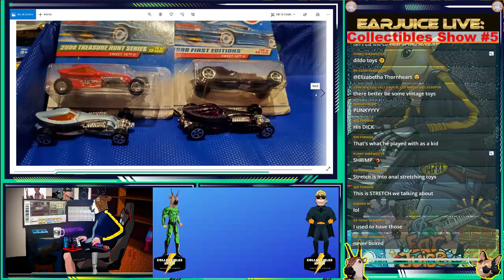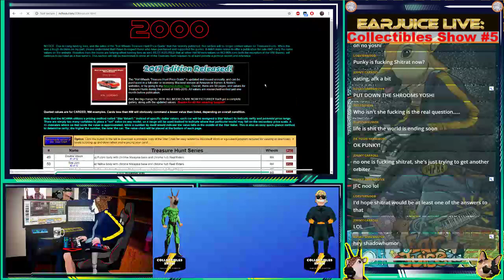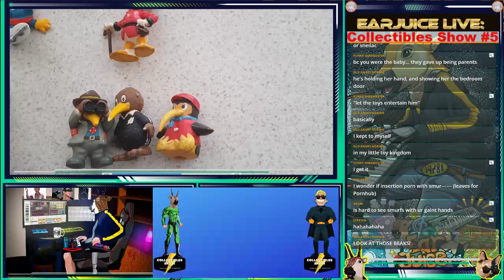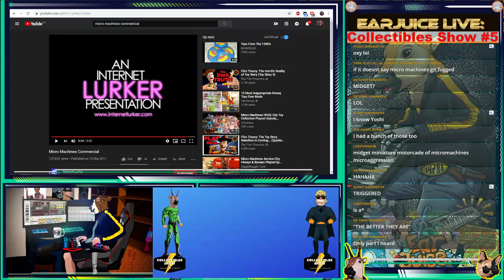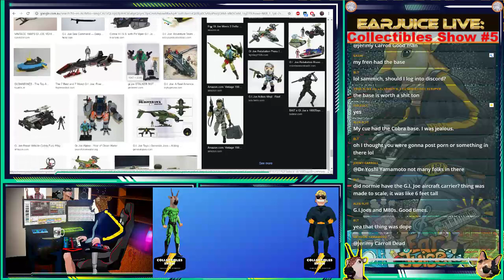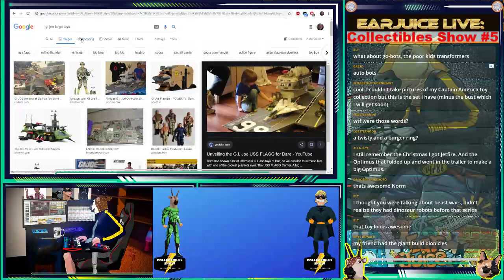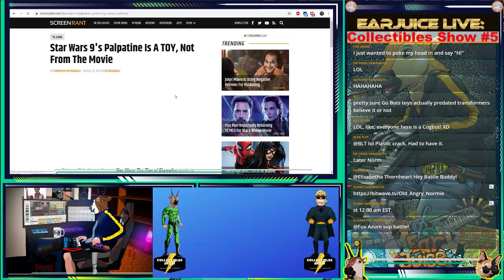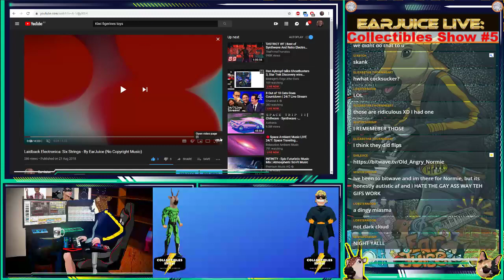The Collectibles Show #5 TOOOOOYS with EarJuice & Stretch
Collectibles Show Episode 3. A new chilled out nerdy show where we look at junk/collectibles that people have autistically collected.  Today we look at Pokemon Collectibles with a guest Lizz.

I have a 2nd Channel @Jarbo Binks for Extra songs, Stream Clips & Edgy Content: